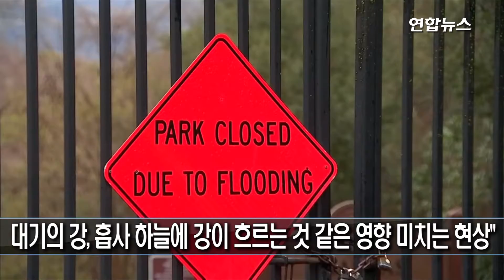'섬으로 변한 마을'…美 북캘리포니아 홍수로 주민 강제대피령 / 연합뉴스 (Yonhapnews)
지난 2년간 잇단 대형 산불로 고통받은 미국 캘리포니아주 북부 지역이 이번에는 홍수로 신음하고 있다.

27일(현지시간) AP통신·폭스뉴스에 따르면 샌프란시스코에서 북쪽으로 1시간 거리인 소노마 카운티 휴양지 게르네빌 마을이 며칠간 계속된 폭우로 외부와 고립됐다.

소노마 카운티 경찰은 "게르네빌은 현재 섬과 다름없다"면서 "이 마을로 통하는 모든 도로가 차단됐다"라고 말했다.

주민 3천600여 명에 대해 강제대피령이 내려졌다.